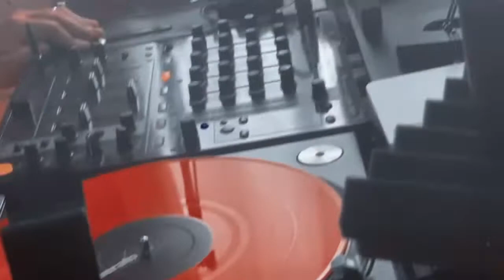Set live deep house made in Japan 🇯🇵 Dj Fred souza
Set Live Deep House